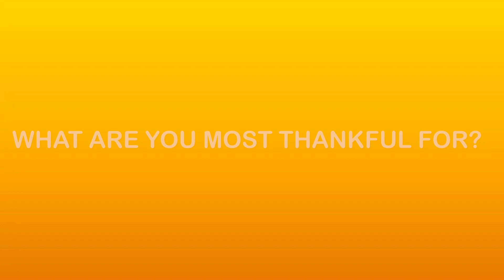Family Interviews: Thanksgiving Edition!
Thanks Everyone for watching this is just a Quick fun idea that I had last minute!